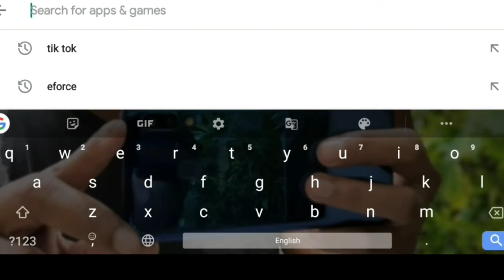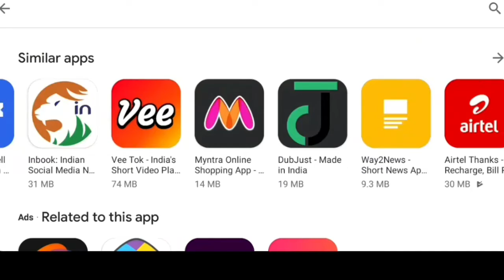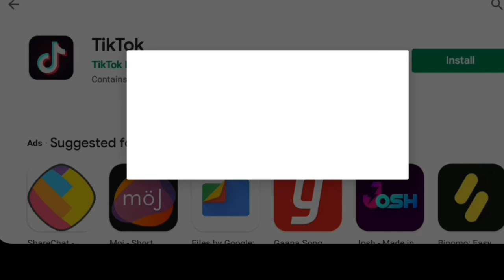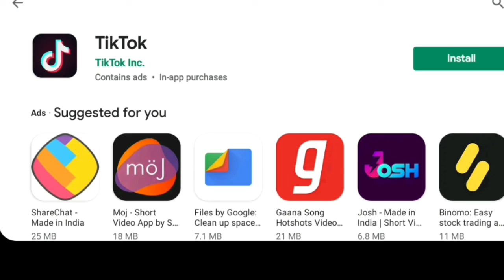TikTok On Google Play Store How to Use TikTok in India | tiktok kese download Kare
TikTok On Google Play Store How to Use TikTok in India | Tik Tok Play Store Kaishe Download Kare

Your Queries*
How To Use Tik Tok After Ban
How To Use TikTok After Ban
Use TikTok After Ban
TIkTok Kaise Use Kare Ban K Baad
Tik Tok ga à az t qà seT9t?
Tik tok ban hone ke bad bhi kaise chalaye
Tik tok band in india
How To Download & Install TikTok After Ban In India?
TikTok at a Use ?
TIKTOKBAN gA arz eg (2020)
How To Use Tiktok After Ban In India
59 CHINA APP ban in india
Tik Tok forÀ aTq I R
TikTOk Band Kaise Chalu
Tik tok will run again after closing
How To Use Tik Tok after Ban In India
Tik Tok kaise chalaye Band hone ke Baad bhi
Use Tiktok by using VPN
Tiktok wapas kab aayega?
Tiktok ban in India 2020
tiktok ban kyu hua?
ban huye tik tok ko kese chalu karun

Use Tiktok In India After Ban
No Internet On Tiktok
How To Use Tiktok In India
Ban Ke Baad Tiktok Kaise chalaye
after ban tiktok use
use tiktok after ban in india
ban hone ke baad tiktok kaise chlaye
tiktok ban in india
helo app ban in india
tiktok kaise chalye
chrome browser me tiktok kaise chlaye
how to watch tiktok videos after ban
after ban use tiktok very easy
viral sam
tiktok band hone ke baad kaise chlaye
tiktok ban
india me tik tok kaise chalta hai
tik tok india app kaise use kare
tik tik india app kaise chalayen
tik tik india,tik tik app ko login kaise kare
tik tok jaisa app kaise banaye,tiktok jaisa koi indian
app
tik tok jaisa new app
tik tok ke jaisa indian app
tiktok vs youtube
tik tik app kya hai
tik tik app kab launch hoga
Tiktok play store
Tiktok back in play store
Tiktok back in play store how to downlod
Finally TikTok Is Back
TikTok Kaise Chalay
TikTok Relaunch On
Google Play Store How to
Use TikTok in India
latest Tik Tok vedio
new Tik Tok vedio
tiktok kese download Kare
tiktokapklink
how to run Tik Tok after ban
tiktok APK
Tik Tok pro apk
tiktok back in india telugu
tiktok kab chalu hoga
how to run tiktok after ban
how to use tiktok app after ban
helo app kab chalu hoga